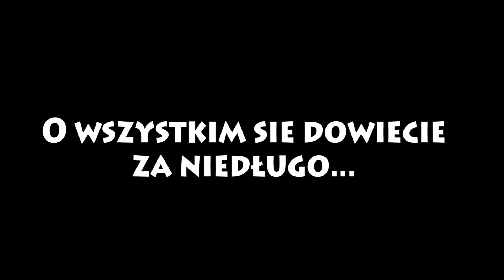Pat i Paw trailer v2